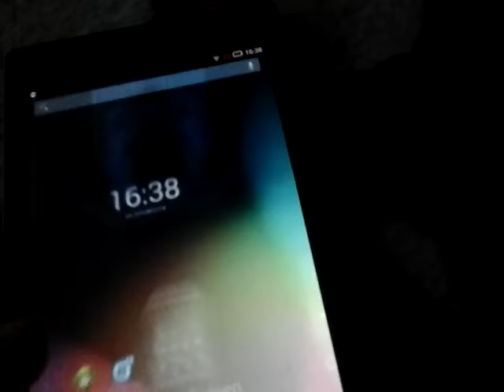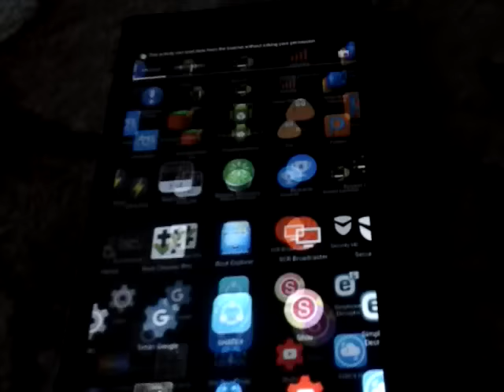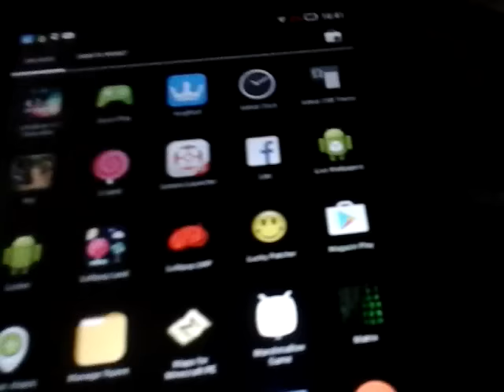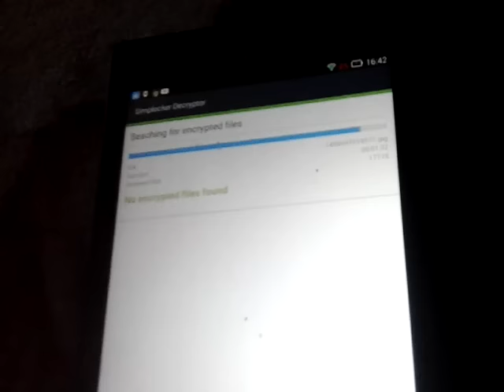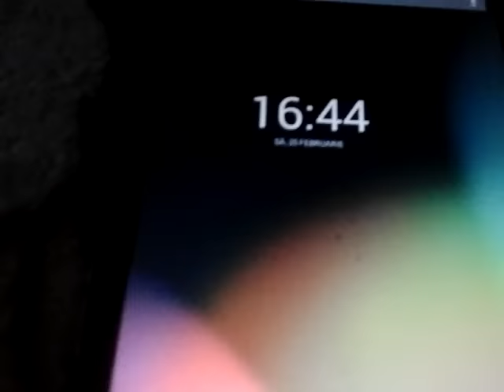Android org.simplocker and his ransom clones